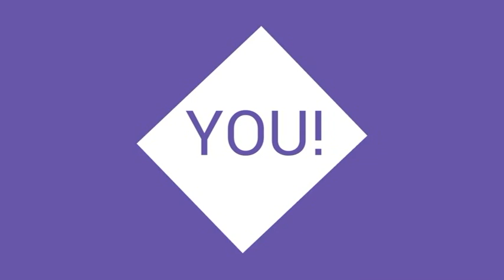River Hawk News March 7 2019